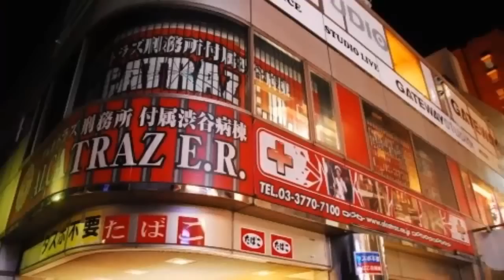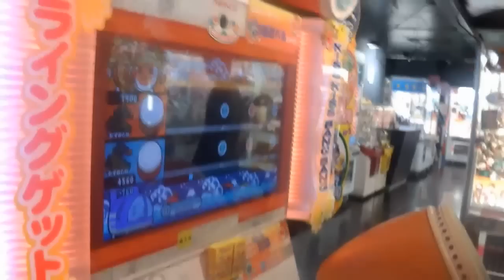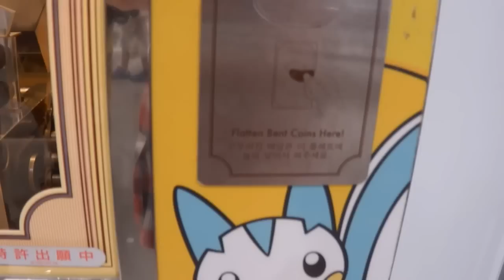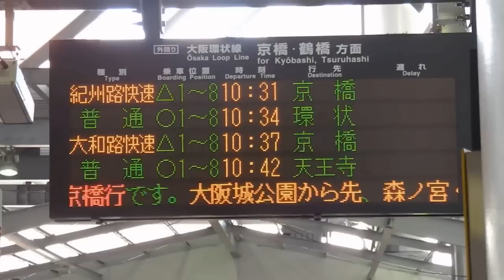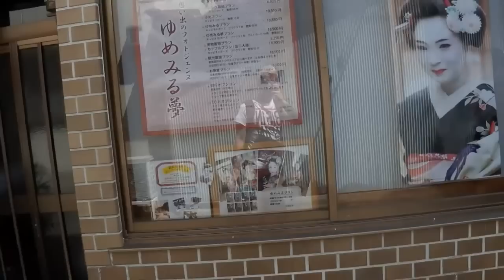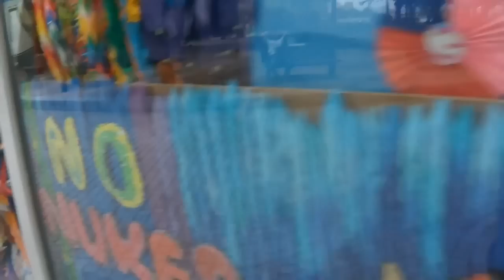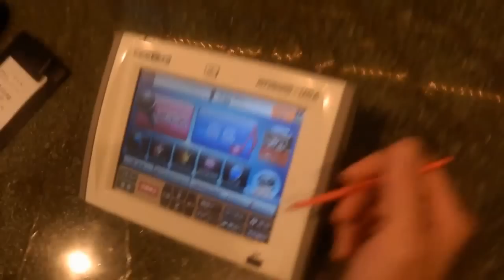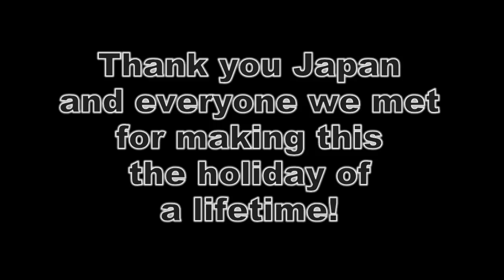Japan Holiday Video 2012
This is a video for me, Kit and Bob's holiday to Japan from August 2012.
The footage was shot across Tokyo, Osaka, Hiroshima and Kyoto. Featuring many of their sights and sounds.
And featuring Hello Kitty Land, Studio Ghibli Museum, Pokemon Centre, Horror Hosptial, Alcatraz ER, Shibuya Crossing, Osaka Castle, Golden Temple and many more Japanese goodies.
Also some extremely bad Karaoke!

00:18 - 01:02 - Hotel
01:03 - 4:04 - Tokyo
4:05 - 7:52 - Crazy Japan, Arcades, Ghibli Musuem, Hello Kitty Land, TV
7:53 - 10:55 - Osaka, Hiroshima, Kyoto
10:56 - End - Bad Karaoke

Let me know what you think and ask any questions about the trip or Japan.